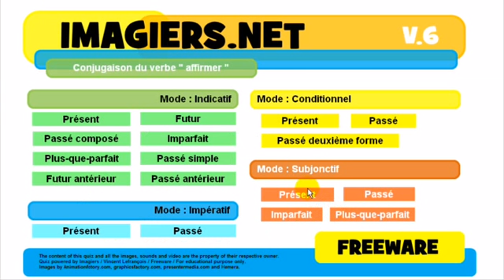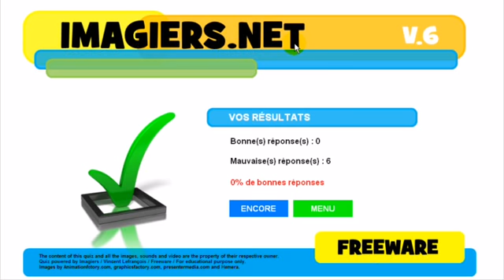Franska lektion Conjugaison # affirmer